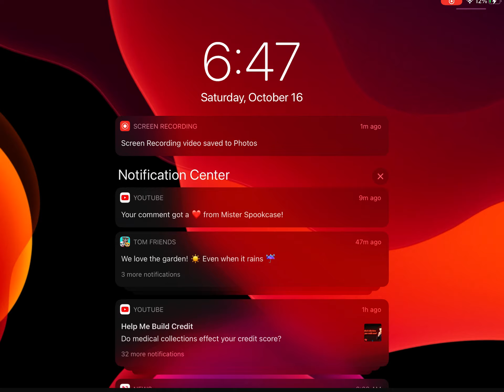First Comment Turned Off, Now Private Again!?!?